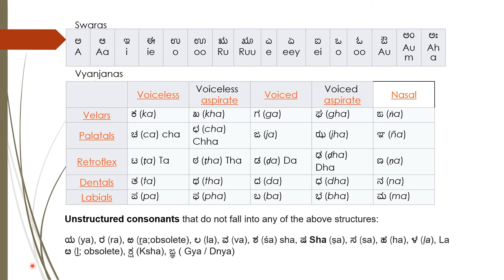Learn to speak Kannada through English Lesson 1 with Dr. Arundhati Hoskeri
This Video series is to help the non Kannada speaking people to pick up basic conversation in Kannada.